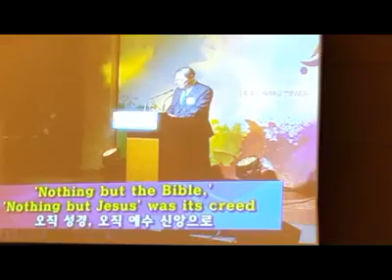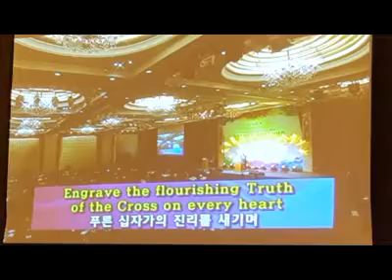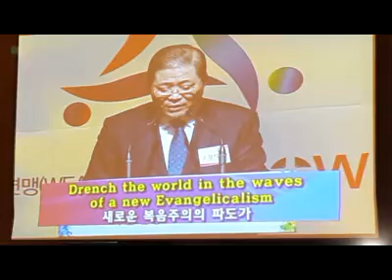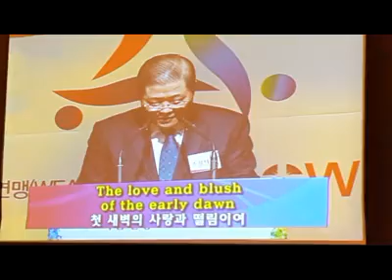wea 소강석 목사 축시